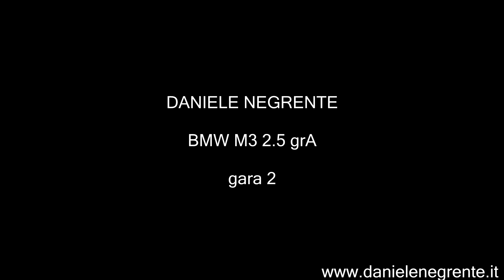Pedavena Croce d'Aune 2021 - Daniele Negrente - Bmw M3 2.5 grA - gara2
1 classe 3000 prod evo